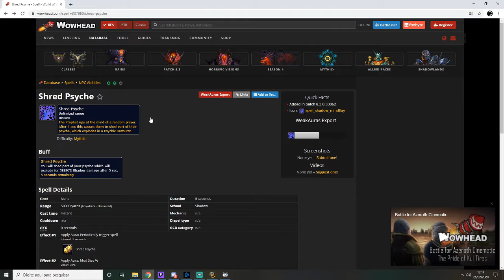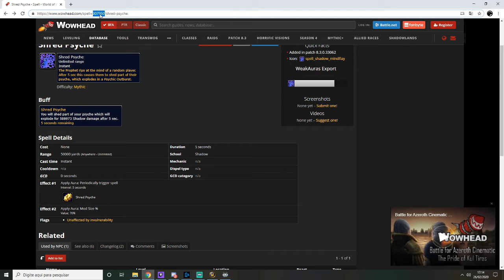Guia Weakauras básico parte 2 - Montando do zero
Hoje vamos pegar o que fizemos no 1o video e vamos montar uma weakauras de healer basica.